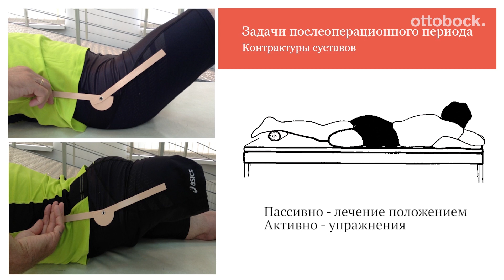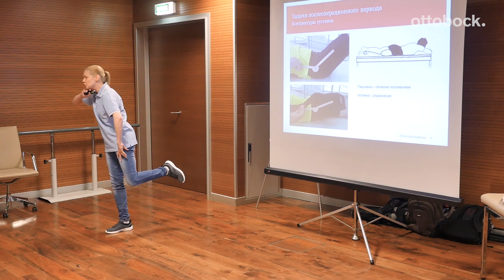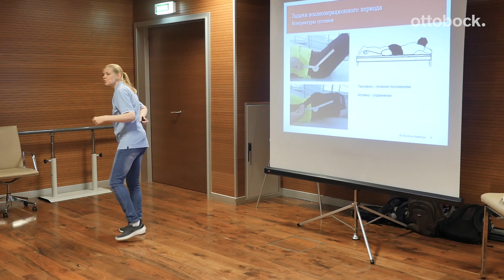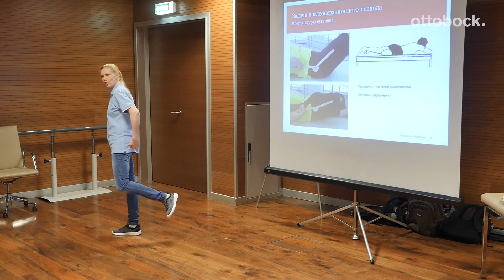«Школа ходьбы» для специалистов. Видео 9. Профилактика и устранение контрактур, часть 2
Контрактура тазобедренного сустава вызывает уменьшение объема движений в суставе, таких как сгибание и разгибание, приведение и отведение, а также вращательных движений.

Для борьбы с контрактурой применяется комплексное лечение с использованием лечебной гимнастики. Для пациентов с ампутацией нижних конечностей, особенно важно обращать внимание на правильность выполнения упражнений, от которой зависит конечный результат.